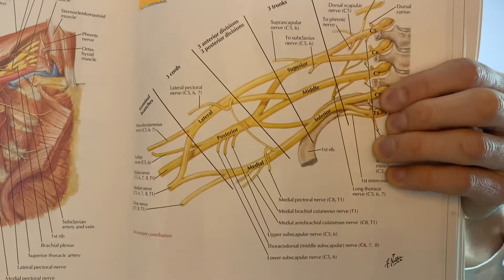Neck Pain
Fort Collins chiropractor Dr. Brandon Buttry of OneHealth Chiropractic explains how chiropractic addresses patients complaining of back pain.

Chiropractic is not about treating the symptoms, it aims to correct the underlying issues that PRODUCE symptoms!

Filmed and Edited at:

OneHealth Chiropractic
838 West Drake Road, Suite 105
Fort Collins, CO 80526